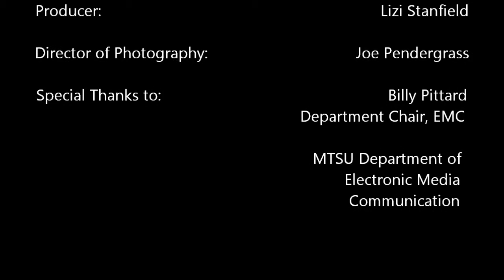EMC: A First Look at the New Look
Billy Pittard, Department Chair of Electronic Media Communication at MTSU, talks about some of the changes to the EMC program, and what students can expect to see in the future.
(This is originally a project for a video applications class)